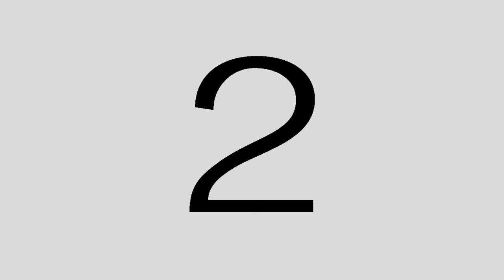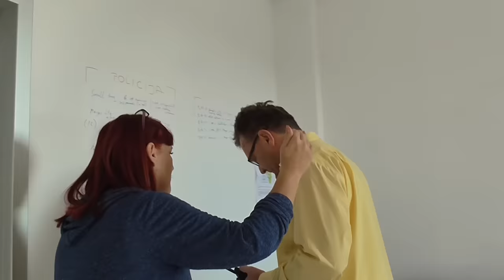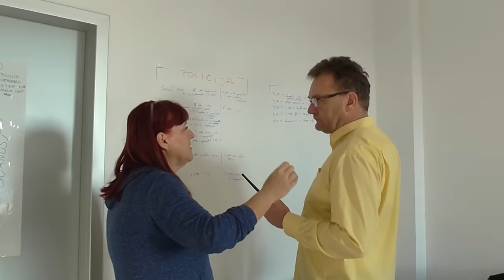Croatian Medical Response to Major Incidents MRMI 2017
Policijski službenici Policijske uprave brodsko-posavske, i ove godine aktivno sudjeluju na CRO MRMI tečaju (Croatian Medical Response to Major Incidents), koji se održava u vremenu od 27. do 29. listopada u organizaciji Hrvatskog društva za medicinu katastrofe, Opće bolnice „Dr. Josip Benčević“, Hrvatskog zavoda za hitnu medicinu, a pod pokroviteljstvom Kriznog stožera Ministarstva zdravstva Republike Hrvatske. Tečaj je namijenjen, osim bolničkih hitnih službi i drugim žurnim službama (policija, vatrogasci i sl.).